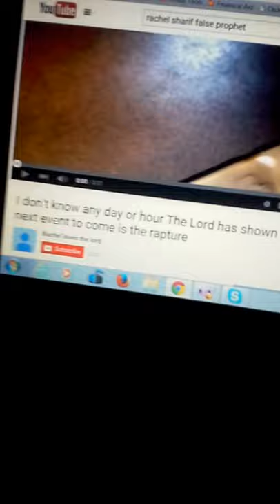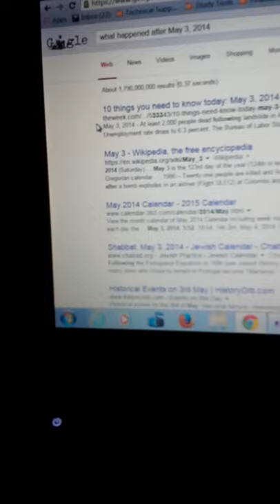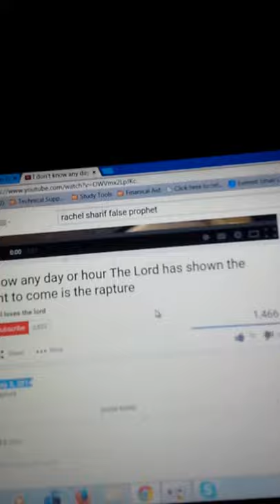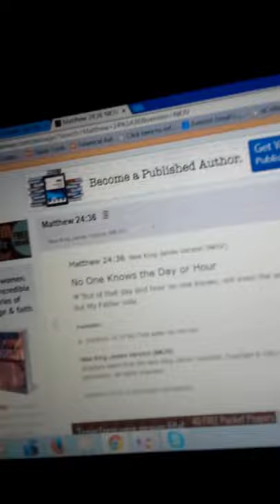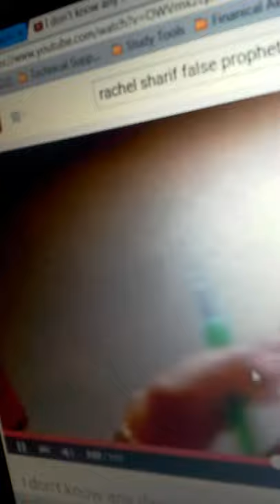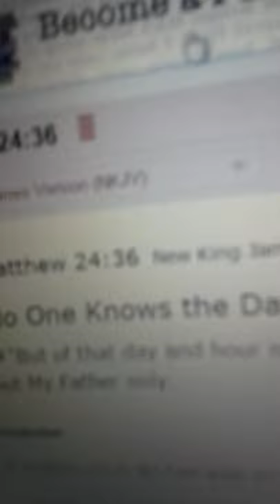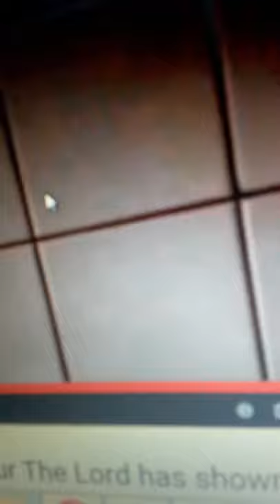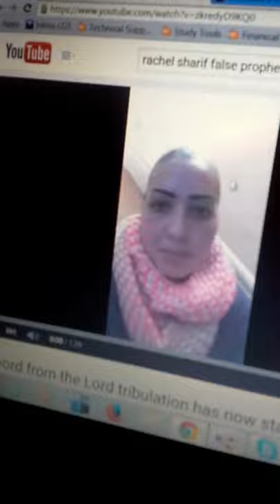Rachel sharif exposed as false prophet AGAIN!!!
VIDEO RAN OUT SO BOTTOM LINE IS THIS RACHEL SHARIF IS A FALSE PROPHET. TWO FALSE PROPHECIES SHE HAS ONE IS SAYING THE NEXT EVENT TO HAPPEN IS THE RAPTURE AND THAT DID NOT OCCUR AND THEN TO SAY WE ARE IN THE TRIBULATION. SOMEONE TRIED TO CORRECT HER AND STATED THAT WE ARE NOT IN THE TRIBULATION AND THAT THE TRIBULATION STARTS WHEN THE DANIEL 9:27 PROPHECY IS FULFILLED. SHE IGNORED THE SCRIPTURE. SHE IS A JEZEBEL TOOL OF SATAN.